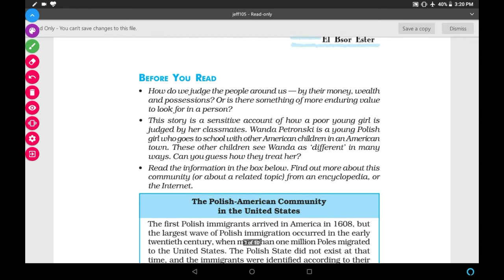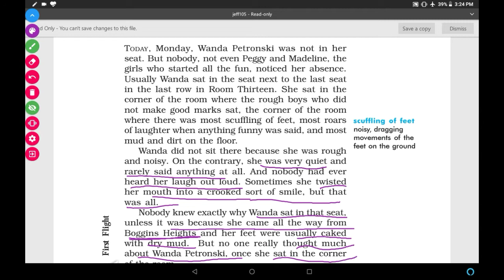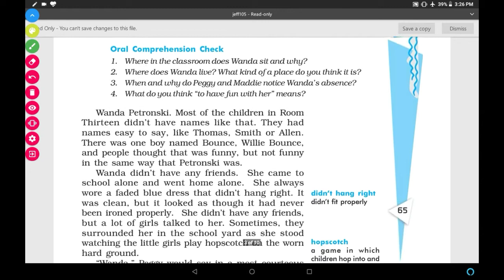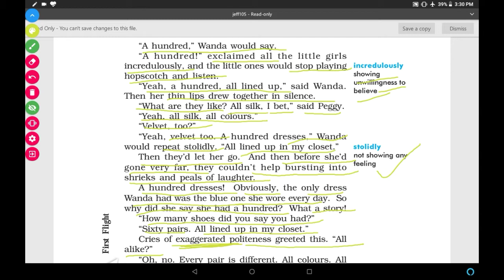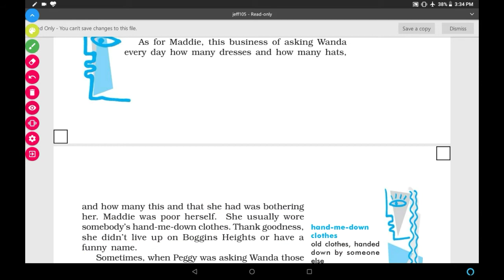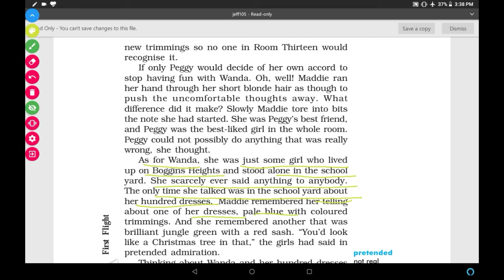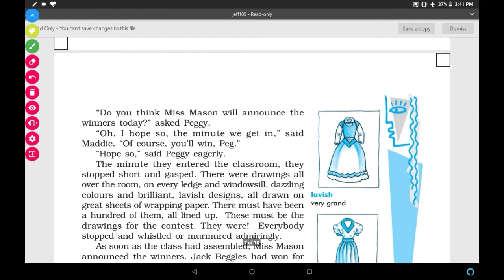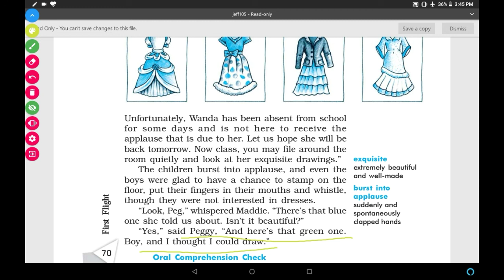THE HUNDRED DRESSES PART 1 CLASS 10. ENGLISH FIRST FLIGHT Full chapter explanation in HINDI